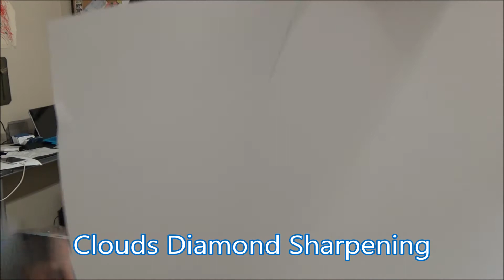Knife sharpening with Clouds Diamond Sharpening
My name is Nick George with Clouds Diamond Sharpening. I sharpen on a diamond sharpening wheel (grandpa made the wheels shape and figured out how to use the diamond process.  that's so fine at 1500 diamond grit, that polishes your blade sharp. I fix any clippers that have parts available. I can sharpen any blade or scissor that can come apart. I sharpen convex, semi convex, chunkers, thinning, fabric, surgical, and little scissor at a fair price.

Please leave a message if i do not answer.
Google+ :   Clouds Diamond Sharpening
Twitter : CloudSharpening (i'm horrible at using)